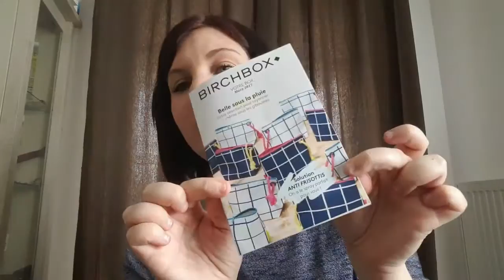Birchbox Mars 2017 - Box Beauté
Aujourd'hui je vous fait découvrir la box Birchbox " Belle sous la pluie " de Mars 2017 !

A bientôt pour une prochaine vidéos ;)